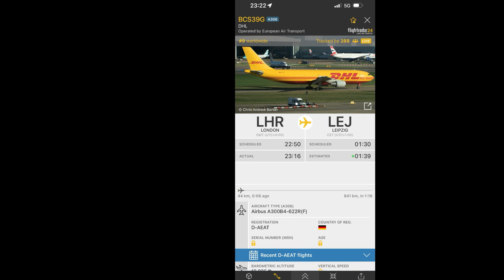This DHL Airbus A300 now thinks its a ghost plane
As alluded from the title, this DHL A300 had its headlights illuminated for a brief period at the beginning until it was switched off a few moments later along with all the external instruments. This includes the anti-collision lights, as well as the red beacon which would normally flash at the carriageway on any given airliner.

Thus the only physical discernible footprint of the aircraft against the jet black sky was the red and yellow silhouette of the DHL colours only, as there were no functional lights on the outside. Essentially the aircraft was ‘blacked out’ from the outside world.

This cool little event definitely earned its keep under the benchmark of bizarreness, as I’ve never witnessed this practice on a civilian airliner before; bar a few occasions on the NPAS chopper and is most authorised on any military planes as a measure to mitigate thermal signature during thermal ops.

Registration: D-AEAT